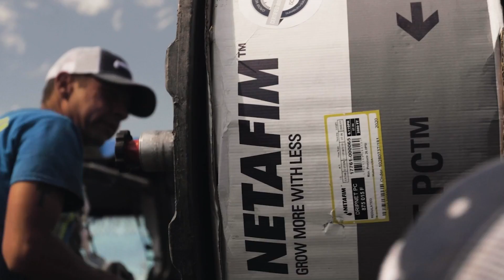Subsurface Drip Irrigation Results with Valk Land and Cattle Ltd.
Discover Valk Land and Cattle's success with subsurface drip irrigation. Lawrence Vandervalk discusses his results, experience with SDI and working with Southern Irrigation.